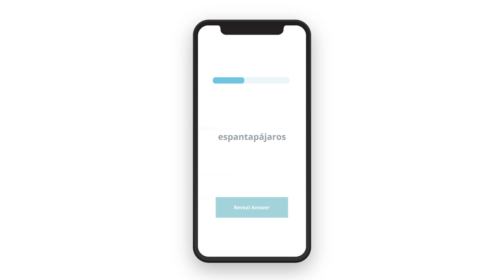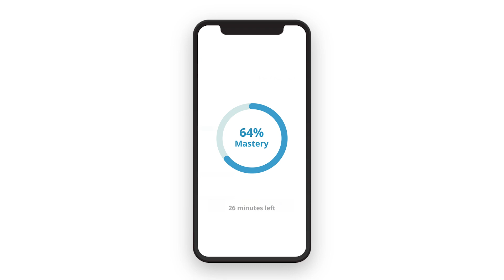Transform your life with simple habits that fit into your busy schedule!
In this video, Brainscape’s founder and CEO, Andrew Cohen, talks about Small Life-changing habits that take zero time. In this video, we answer the following questions:
0:00​ - 1:08 Intro 1:09 - 1:46
Finding ways to use your time better
1:47 - 2:30 Three small habits you need to add to your life
2:31 - 3:27 These habits will become your lifestyle
3:28 - 4:29 Mantras to help your mind
4:30- Stretch while watching TV

We hope this video finally helps you understand small Life-changing habits that take zero time.—don't forget to give it a thumbs up—and that you now have the tools you need to rise to your challenge!